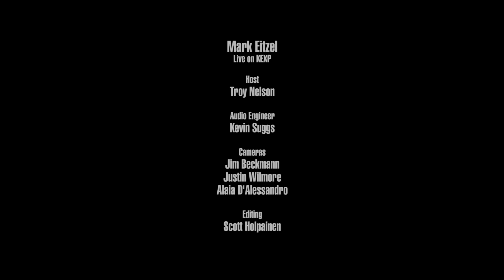Mark Eitzel - An Answer (Live on KEXP)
presents Mark Eitzel performing "An Answer" live in the KEXP studio. Recorded February 3, 2017.

Host: Troy Nelson
Audio Engineer: Kevin Suggs
Cameras: Jim Beckmann, Alaia D'Alessandro & Justin Wilmore
Editor: Scott Holpainen